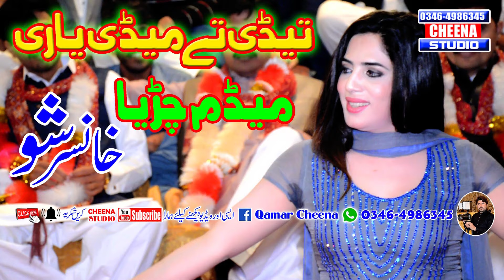Medum Cherya Jan//New Mujra Song 2019//Cheena Studio